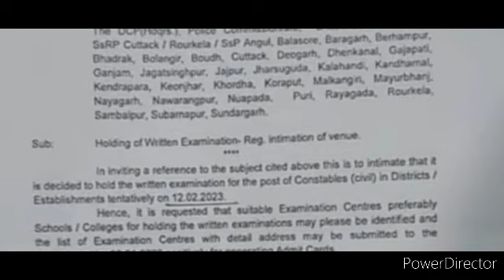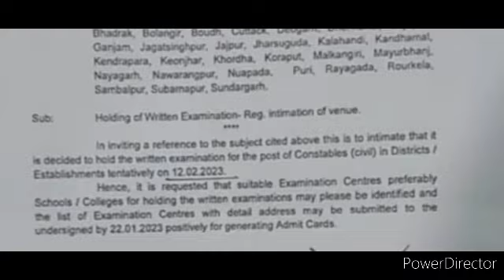EXAM DATE OUT 🔥🔥|| Odisha police district constable exam || odisha police admit card